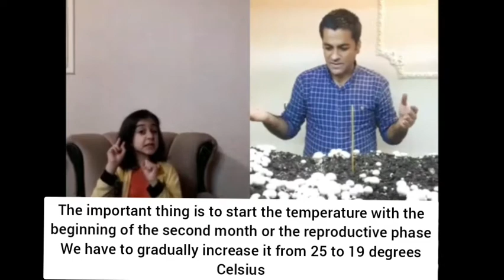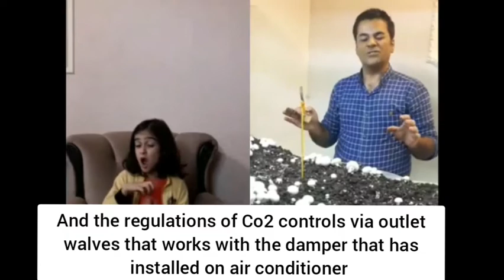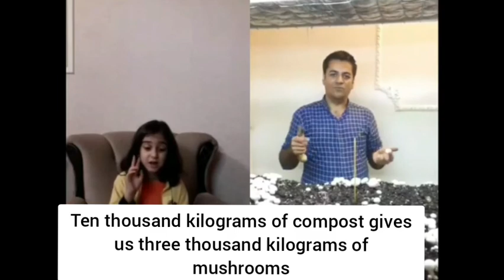Mushroom cultivation training for the deaf